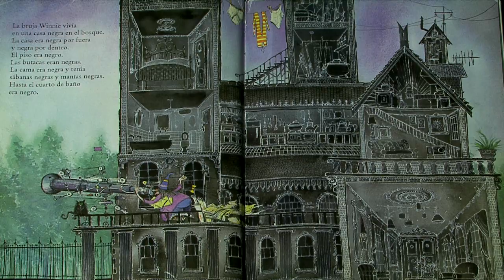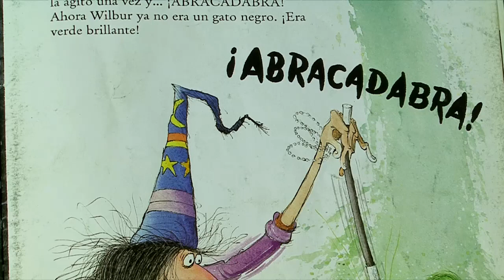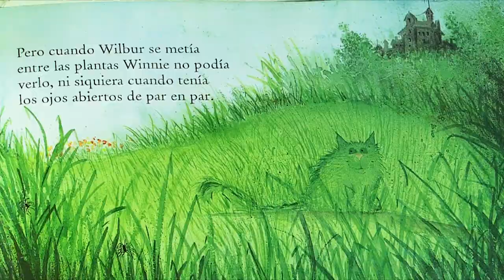" La bruja Winnie "